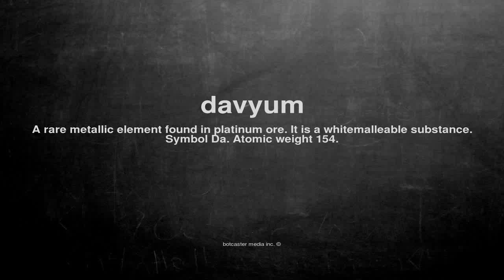What does davyum mean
What does davyum mean in English?